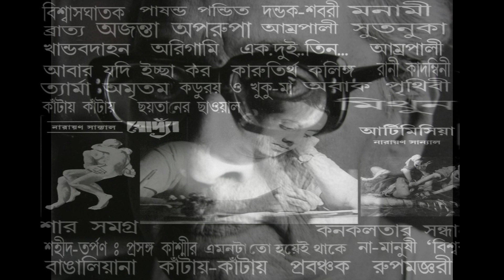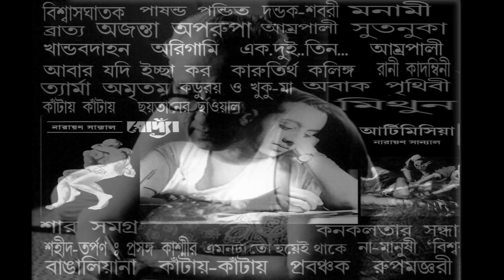DARPANE PROTIBIMBITO KANTA 10 Authored by Narayan Sanyal. Read by his daughter Mou Sanyal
Kantay Kantay'' by  Writer Narayan Sanyal.
Read by his daughter, Mou Sanyal.
Edit & Music    Soumitra Talukdar
Documentary:  Chokher Dekha Praner Kotha

 • CHOKHER DEKHA PRANER KOTHA.. NARAYAN ...